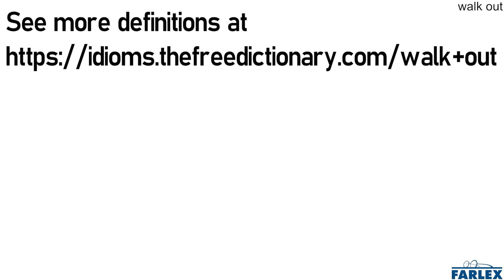walk out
To leave something abruptly, often because one is displeased or unhappy.

That movie was so terrible that I actually walked out before it was over.